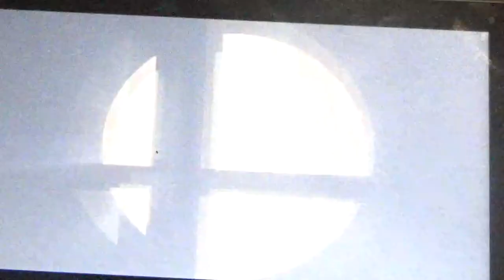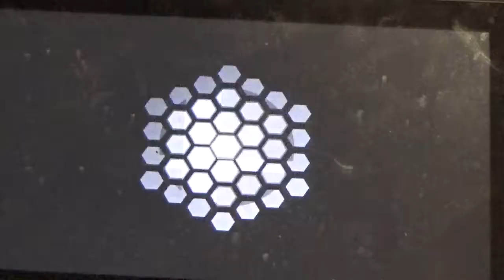Super Smash Bros Ultimate Robo Fortune vs Tails Doll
hello I am your worst nightmare reala the nightmaren I am back to do a new video of rob fortune vs tails doll the game SSBU is by Nintendo this video is not for kid please subscribe